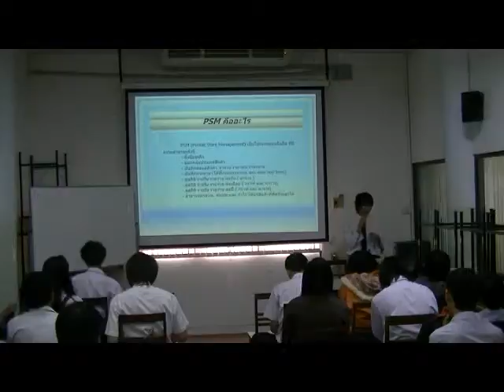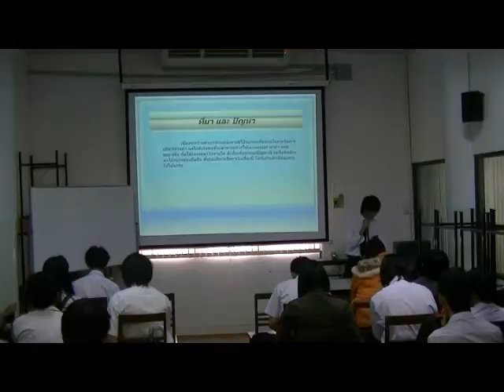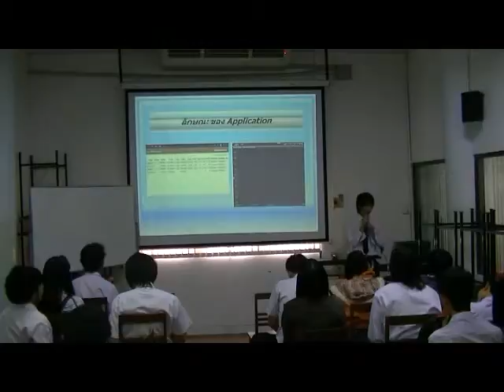Present Concept Idea #1 - 02/04/2555 - 5201240337